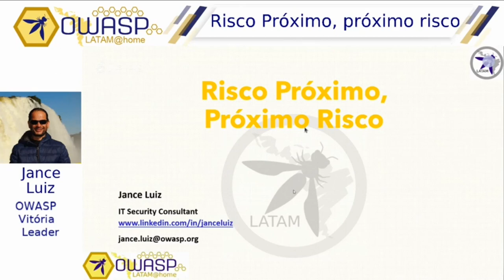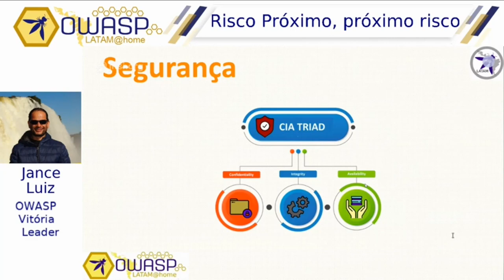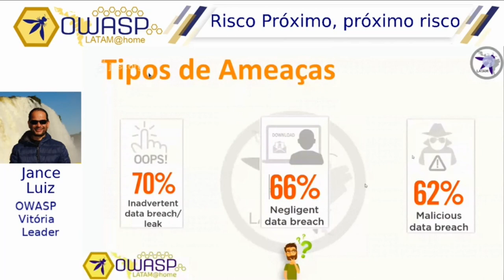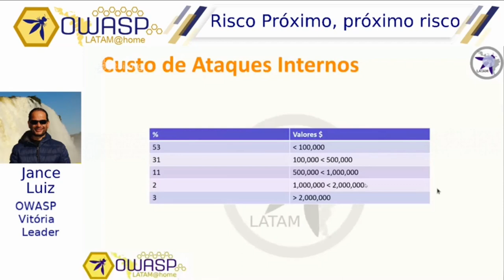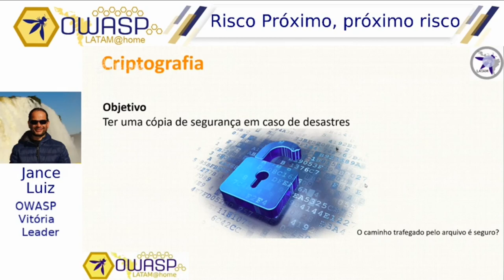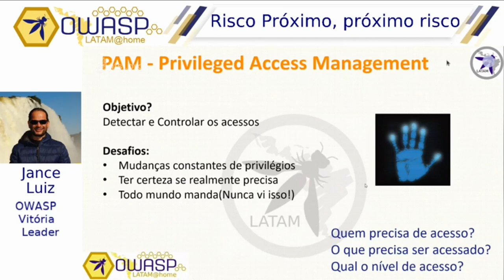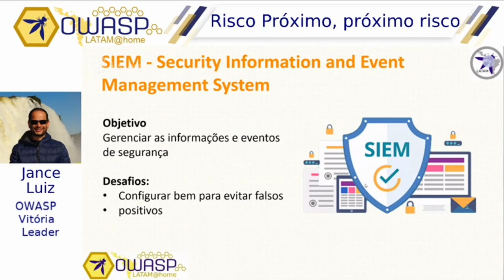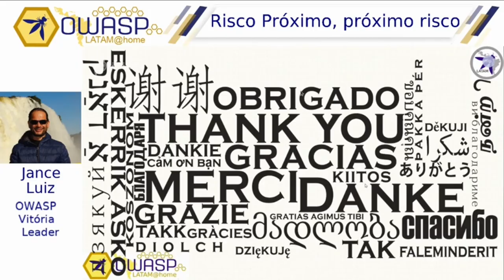OWASP LATAM@Home 2020 (PT-BR) - Jance Luiz - Risco Próximo, Próximo Risco: Segurança em Endpoint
Uma visão de preocupação do nosso ambiente interno, levando em consideração os ataques horizontais.